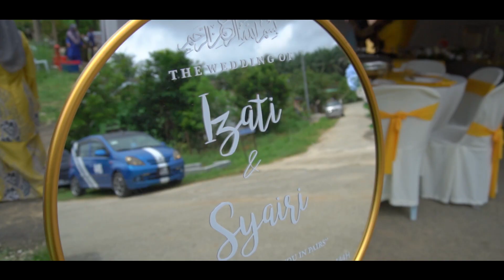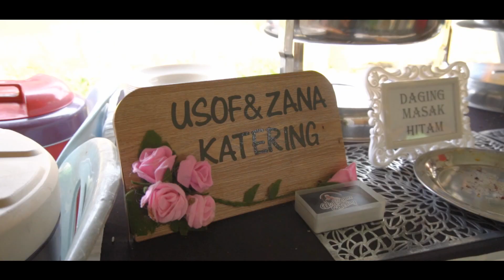Wedding Highlight Syairi & Izati